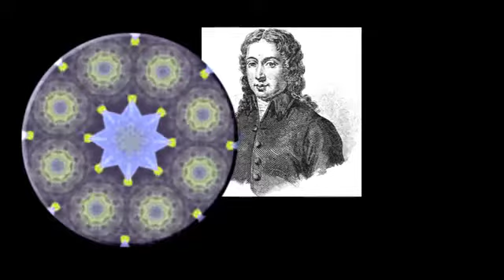Scarlatti Valenti Nos. 257-258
Numbers 257 and 258 of the ScarlattiValenti archive of 281 tracks of harpsichord selections by Domenico Scarlatti performed by Fernando Valenti.

More information is available at ScarlattiValenti.com.